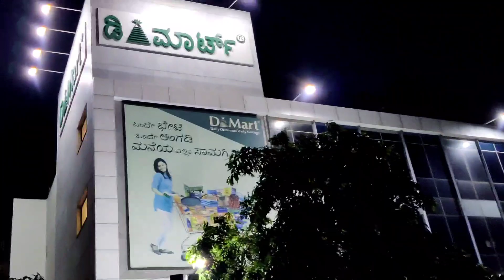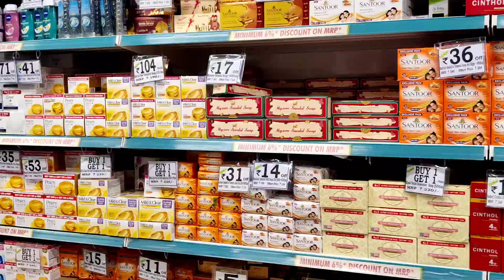🙏ದಯವಿಟ್ಟು ಬೇಜಾರ್ ಮಾಡ್ಕೋಬೇಡಿ ಇದನ ಮಾಡೋದಿಕ್ಕೆ ತುಂಬಾ ಲೇಟಾಯ್ತು | ಅಂತೂ ಇಂತೂ success ಕಣ್ಮುಂದೆ ಕಾಣುತ್ತಿದೆ😍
Hi friends, In this video I have shared a special vlog for one of my subscriber and the celebration of my success.

I am Supriya Prakash... hope you all are doing good. First of all big thank u 🙏🏼💖 for giving your valuable time 🥰😘 and Stopping by my channel

I make different types of videos related Family, Pregnancy vlogs, makeup💄, hair care , skin care,  DIY , reviews ,Daily vlogs , haul, etc..., So please check them out...

ನನ್ನ ಫ್ಯಾಮಿಲಿಗೆ ನೀವು join ಆಗಬೇಕಾ ಹಾಗಾದರೆ
ವಿಡಿಯೋ ಇಷ್ಟ ಆದ್ರೆ ಯೋಚನೆ ಯಾಕೆ ಒಂದು ಮೆಚ್ಚುಗೆಯನ್ನ ಕೊಡಿ. 👍🏻

This channel is about Home remedies, Makeup, Beauty care, Beauty tips, Health Tips, Dialy Vlogs, and Haul, More information about Beauty Personal Care...

ಧನ್ಯವಾದಗಳು🙏🏼❤🙏🏼
@Kannada Vlogger Supriya